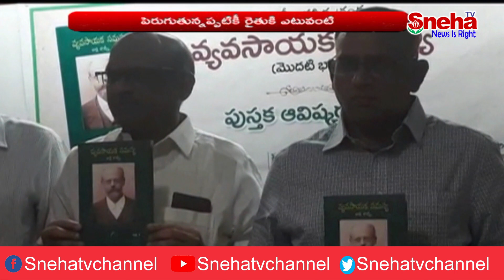విశాఖ: వ్యవసాయ సమస్య అనే పుస్తకం రిలీజ్..! || Masterkey Tv